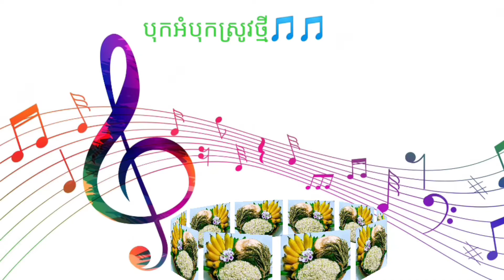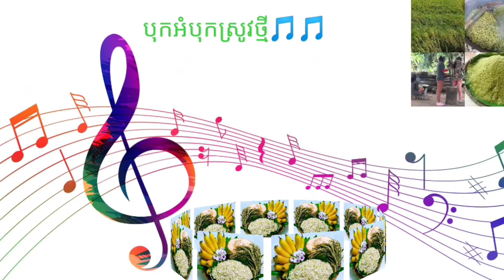អំបុកស្រូវថ្មី ទាន់ ចាន់សីមា November 6, 2022